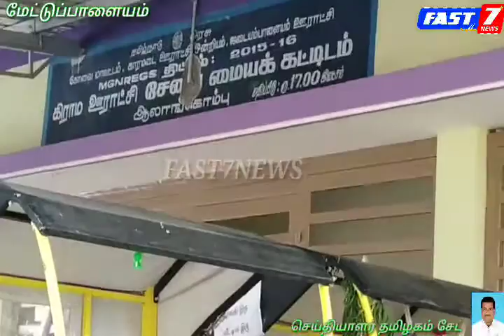*மேட்டுப்பாளையம் அருகே ஜடையம்பாளையம் ஊராட்சி மன்ற தலைவர் ஆர் கே பழனிச்சாமி சார்பில்* *ச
*மேட்டுப்பாளையம் அருகே ஜடையம்பாளையம் ஊராட்சி மன்ற தலைவர் ஆர் கே பழனிச்சாமி  சார்பில்*  *சுமார் 3500 குடும்பங்களுக்கு சுமார் 22 லட்சம் மதிப்பிலான*
*அரிசி பருப்பு சர்க்கரை சமையல் எண்ணெய் மளிகை பொருட்கள் உருளைக்கிழங்கு கேரட் பீன்ஸ் தக்காளி  கத்தரிக்காய் வெங்காயம் போன்ற  பொருள்கள்அடங்கிய பையை  கோவை மாவட்ட வடக்கு வருவாய் கோட்டாட்சியர் பி சுரேஷ் பொதுமக்களுக்கு வழங்கி துவக்கி வைத்தார்*

*இதில் வட்டாட்சியர் சாந்தாமணி மற்றும் ஜடையம்பாளையம்  ஊராட்சி மன்ற வார்டு  உறுப்பினர்கள் முக்கிய பிரமுகர்கள்  ஆகியோர் கலந்து கொண்டனர்*..

🌱 *கே தமிழகம்சேட்* ✍